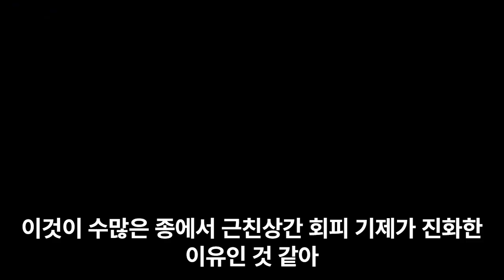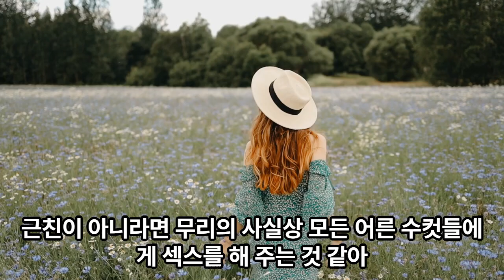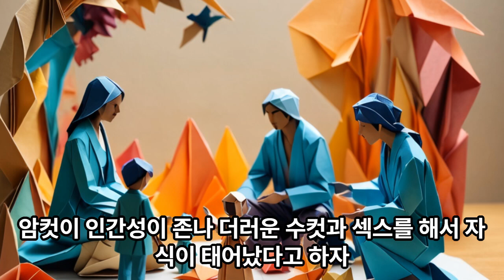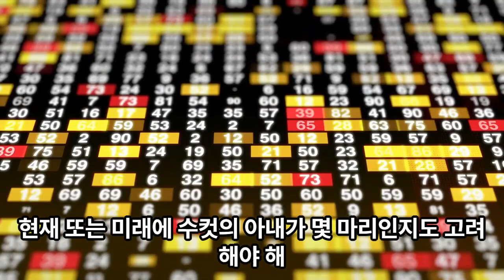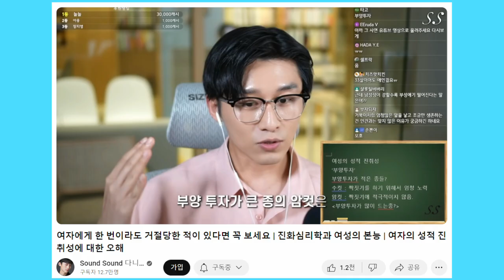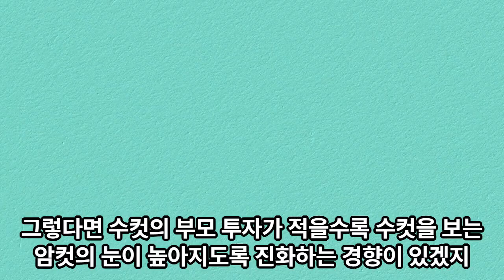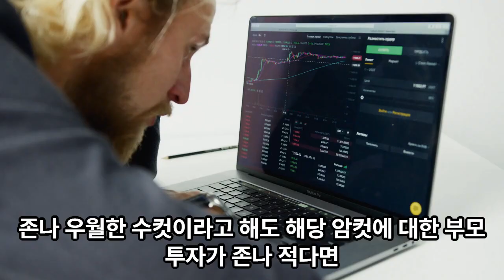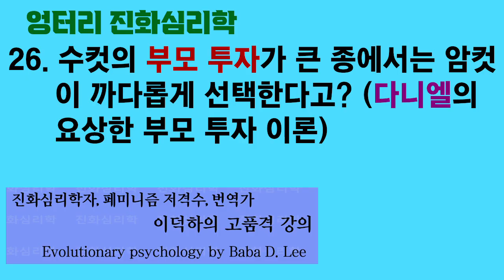엉터리 진화심리학 26. 수컷의 부모 투자가 큰 종에서는 암컷이 까다롭게 선택한다고? (다니엘의 요상한 부모 투자 이론)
다니엘은 수컷의 부모 투자가 많을수록 암컷이 수컷을 까다롭게 선택한다고 주장합니다. 참으로 요상한 부모 투자 이론입니다.

이것은 수컷의 부모 투자가 매우 적은 종에서는 수컷들 중 5%만 자식을 남길 수 있다는 다니엘의 말과 정면으로 충돌합니다.

암컷들이 수컷을 까다롭게 선택할수록 자식을 남길 수 있는 수컷의 비율이 적어집니다. 수컷의 부모 투자가 적을수록 암컷이 수컷을 까다롭게 선택하는 경향이 있습니다.